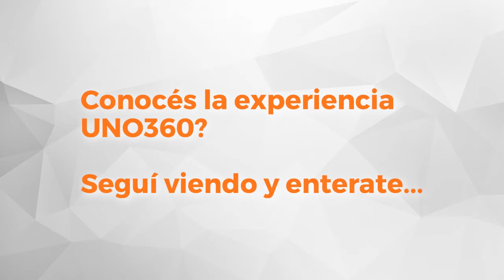Uno Propiedades Departamento Corrientes 661 08ºA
Departamento EXTERNO en zona centro, ubicado en el 8º piso, tiene estar comedor, cocina separada, lavadero independiente, 3 dormitorios (2 de ellos con vestidor) y baño con receptáculo para ducha. El departamento se entrega recién pintado.